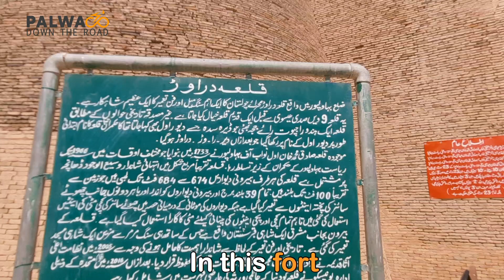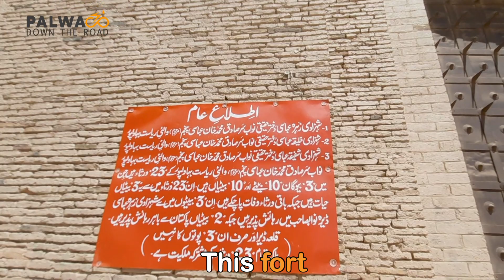DERAWAR FORT | Historic Fort of Cholistan Desert Where Nawab of Bahawalpur Was Born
This is a video about the exploration of Derawar Fort, a timeless testament to history nestled in the heart of the Cholistan Desert. In this comprehensive YouTube video, we invite you to embark on a journey through centuries of intrigue, architecture, and cultural significance.

Dating back to the 9th century, Derawar Fort was initially constructed by a Hindu king, its original name Dera Rawal gradually morphing into Derawar over time. However, it was during the reign of Nawab Sadiq Khan I in the 18th century that the fort assumed its present form, becoming an iconic landmark that has captured the imagination of generations.

Standing proudly amidst the arid landscape, Derawar Fort boasts 40 circular towers, each soaring to a height of 30 meters, while its expansive walls span an impressive area of 1.5 km. These towering structures, crafted from mud bricks, showcase unique designs that reflect the ingenuity and craftsmanship of their builders.

Despite the ravages of time, the fort continues to exude an aura of grandeur and resilience. Throughout its storied history, Derawar Fort has witnessed various transitions in ownership and usage.

Under British rule, it served as a formidable prison, bearing witness to the trials and tribulations of those confined within its walls. Notably, it was within these ancient confines that Sadiq Muhammad Khan Abbasi, the last Nawab of Bahawalpur state, was born in 1904, adding another layer of historical significance to the fortress.

Stepping into the heart of Derawar Fort, visitors are greeted by a vast expanse, once a bustling hub of military activity. Here, amidst the echoes of bygone eras, stands a solitary cannon, a silent sentinel that once guarded against enemy incursions. It is said that this field also played host to grand military parades, a testament to the fort's strategic importance in times of conflict.

As we traverse the inner chambers of the fort, we are confronted with the stark reality of decay and dilapidation. While many of its rooms lie in ruins, remnants of a bygone era, traces of its former glory still linger, hinting at the opulence and splendor that once defined this ancient stronghold.

One of the most striking features of Derawar Fort is its magnificent mosque, a masterpiece of architectural elegance that starkly contrasts the rugged terrain surrounding it. Believed to have been inspired by the Red Fort.

Moti Masjid in Delhi, this sacred sanctuary adds a touch of serenity and beauty to the fort's imposing silhouette. Throughout the ages, Derawar Fort has remained a focal point of governance and administration, serving as the seat of power for successive rulers.

Every Thursday, the Nawab would hold court within its hallowed halls, dispensing justice and addressing the concerns of his subjects. Despite the passage of time, the legacy of Derawar Fort endures as a symbol of resilience and endurance in the face of adversity.

Today, under the custodianship of the Abbasid family, the fort stands as a testament to the rich cultural heritage of the region. Furthermore, Derawar Fort is the starting point for the exhilarating Cholistan Desert Jeep Rally, an annual event that attracts thrill-seekers from far and wide.

As participants navigate the rugged terrain, they pay homage to the indomitable spirit of this ancient fortress and the warriors who once defended its walls.

In conclusion, Derawar Fort stands as a timeless monument to the enduring legacy of Cholistan's rich history and cultural heritage.
But watch the video to find out WHY! And let me know what your favorite fort in Punjab is?

My name is Abdur Rehman Palwa and I am a Government Servant by Profession. I make weekly travel videos about people, culture, and anything else I find interesting in my beautiful Pakistan. My ultimate goal is to inspire people to travel and see our country because it’s beautiful.